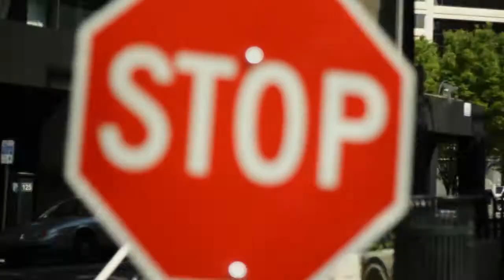Sean Barnes - No money in that TRAP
Sean Barnes new video  "No Money in the Trap" "(Streets been Good)" off the new album " Passion & Pressure Plus Pedigree"